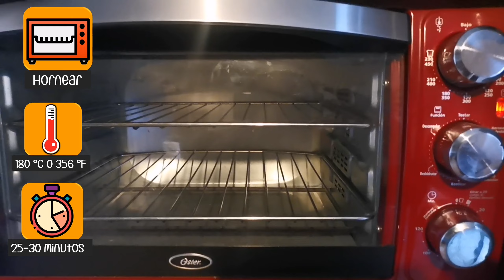Como hacer Bisquets Deliciosos 🥯 | Bisquets de Mantequilla 🧈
Bisquets
Hola amigo, bienvenidos a  mi canal. El día de hoy les comparto una receta, unos ricos Bisquets de mantequilla. Ideales para comer tanto comida salada como dulce. Espero que les guste. Los ingredientes que vamos a necesitar son los siguientes:

INGREDIENTES
- 500 gr. de harina de trigo
-180 gr. de mantequilla o margarina
- 200 ml. de leche
- 2 Huevos
- 100 gr. de azucar
- 10 gr. de polvo para hornear
- 10 gr. de sal
- 8 gr. de levadura

Activen la campanita y así recibirán todas las notificaciones de las recetas y videos que estaremos subiendo.

Si quieren que hagamos un video en especifico comenten en la cajita de comentarios y con mucho gusto lo haremos para ustedes.

Mándame las fotos de las recetas que hagas y las subiré en mi próximo video.